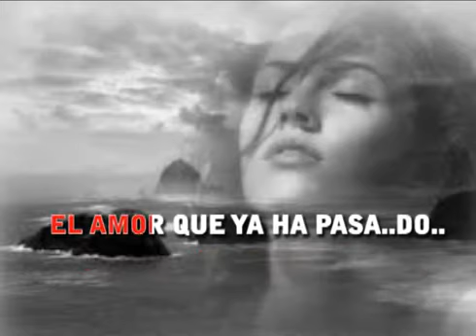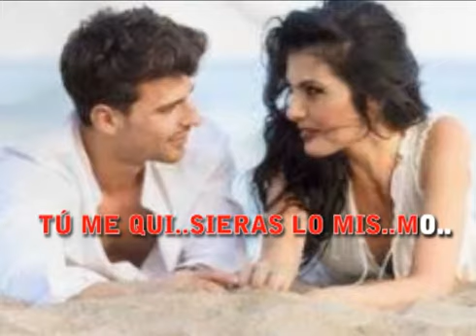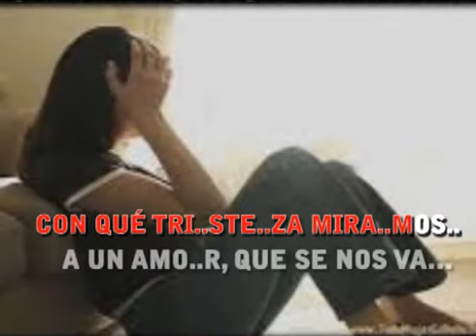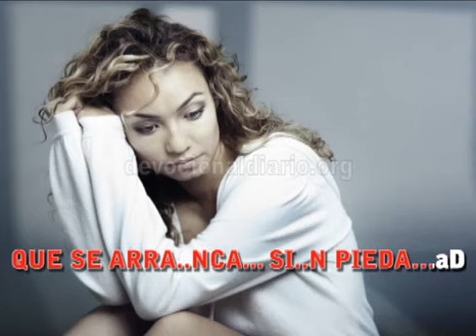bolero - 20 años voz femenina1 karaoke